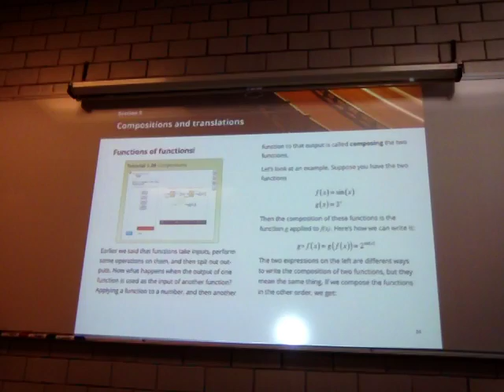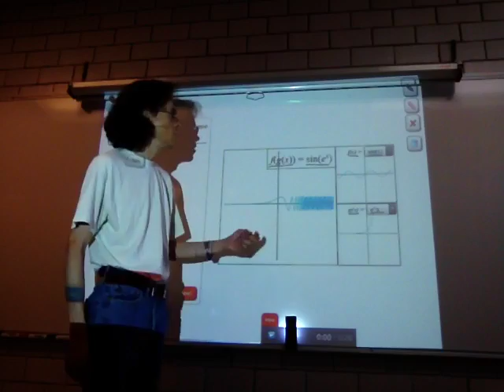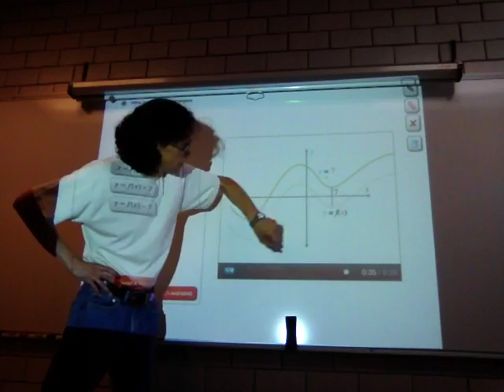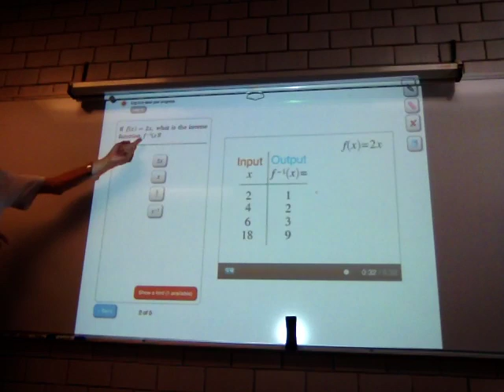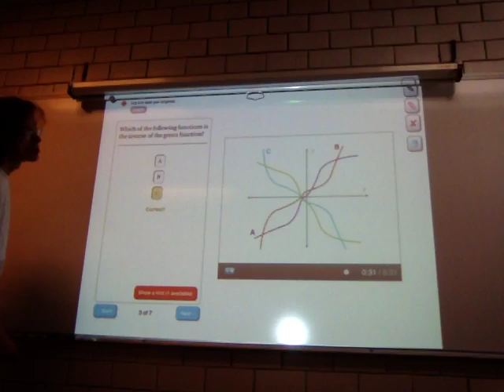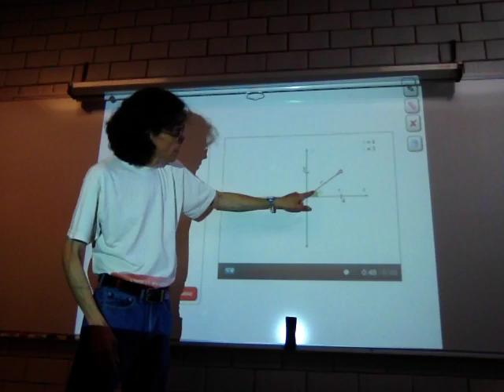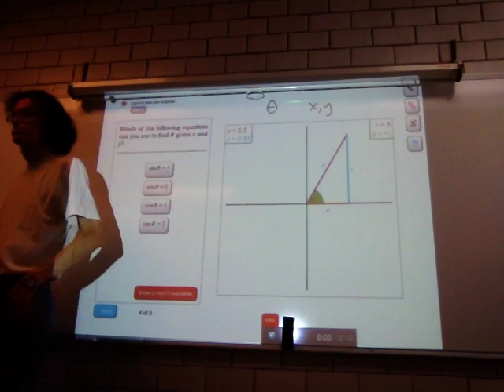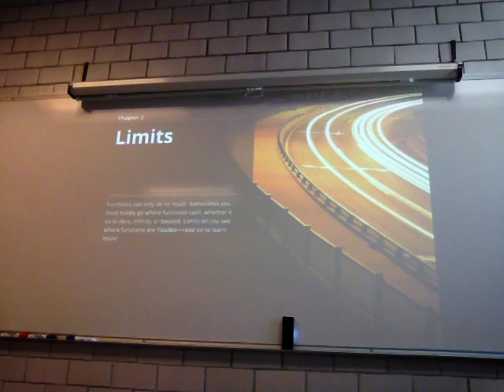Funciones compuestas, translaciones, inversas y coordenadas polares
27 de mayo
Sesión 7
1.5 Composiciones y translaciones
1.6 Funciones inversas
1.7 Otras funciones
Biomatemáticas II
Trimestre 16-P
Unidad Iztapalapa